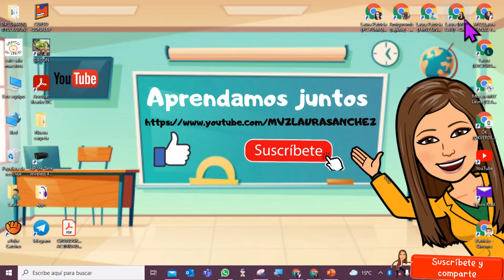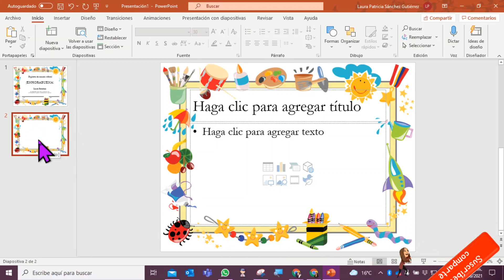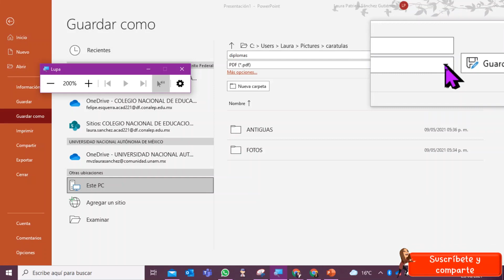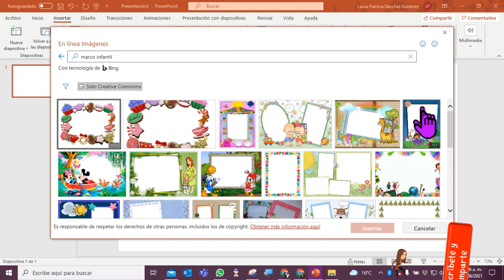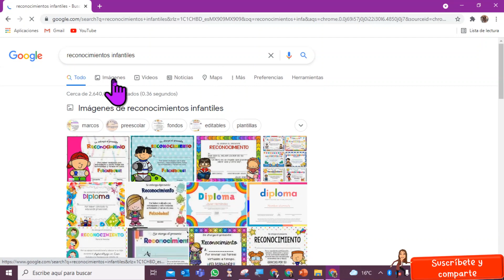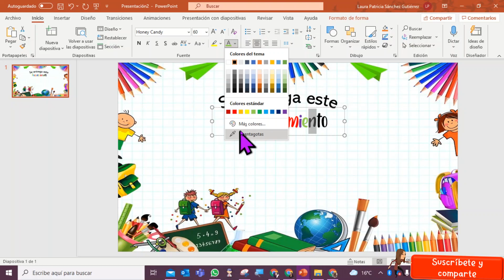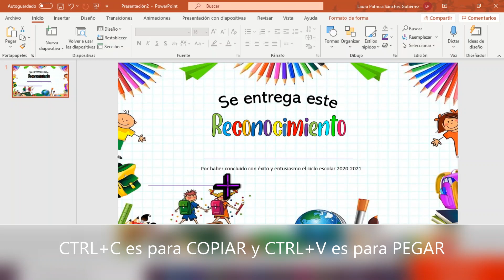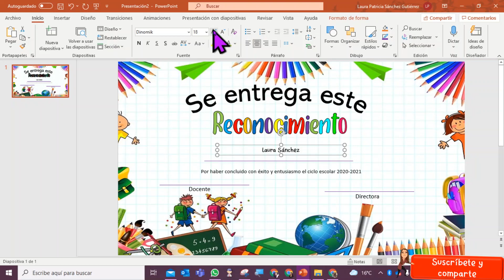DIPLOMAS EN POWER POINT INCLUYE DESCARGABLE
Aprende a crear diplomas en PowerPoint.

Si quieres donar para continuar con este proyecto y seguir generando contenido, te lo agradeceré mucho

Descargo de responsabilidad: Este vídeo se ofrece solamente con propósitos educativos y de formación. Asimismo en ningún caso este canal se hace responsable por daños o perjuicios ocasionados por las herramientas o sitios web recomendados en los tutoriales.
Toda la información proporcionada en el canal MVZ Laura Sánchez es para fines educativos, por lo cual no soy responsable de la utilización o de la finalidad de dicha información por parte de los usuarios.
Cortilla inicio "Alegría"  Editor de vídeo Windows 10
"Anonizado" by Editor de vídeo Windows 10